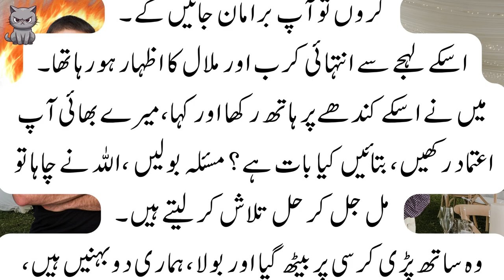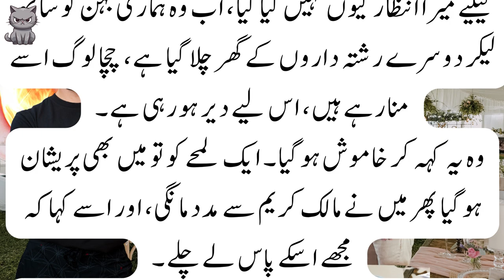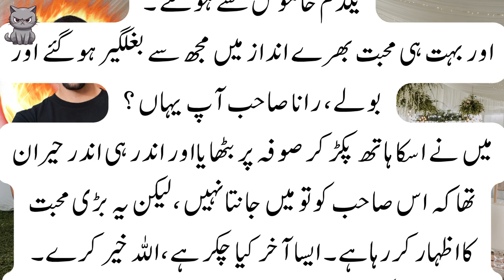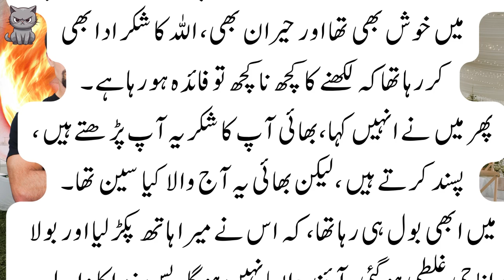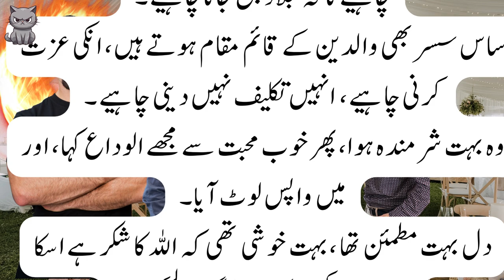Clever man with angry brother in Law | interesting funny emotional moral story in Urdu / Hindi